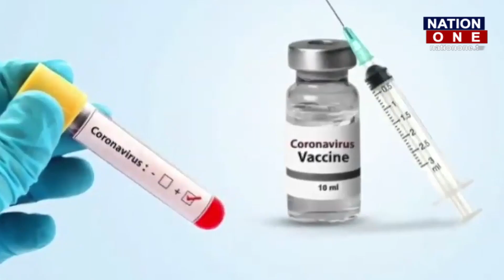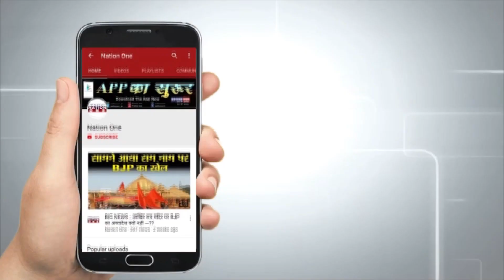Corona Vaccine बनाने की दौड़ में कौन आगे कौन पीछे ?